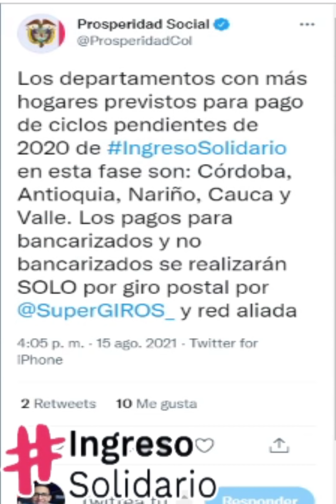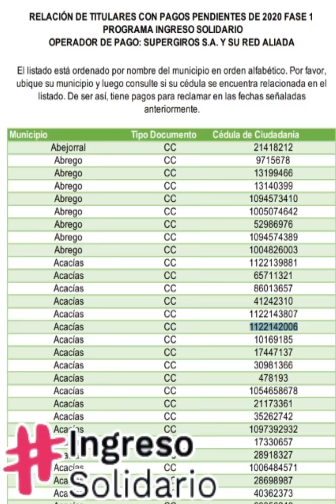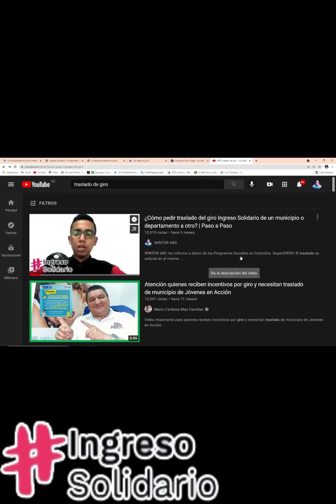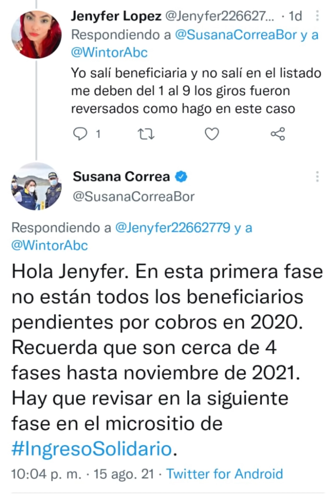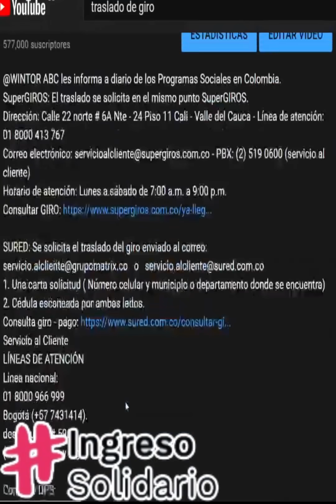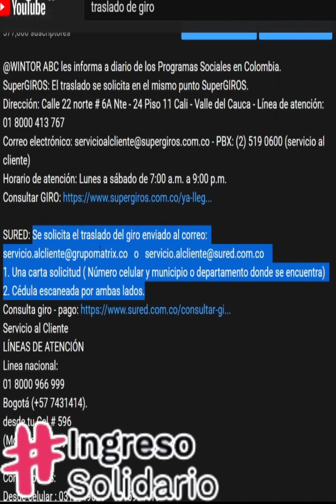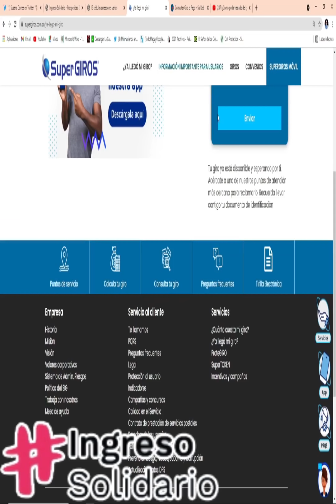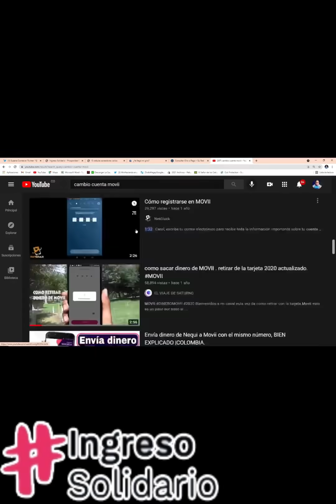🛑Semana Importante Ingreso Solidario: Giros pendientes Fase 1 - 2020, Fecha Giro 17, Activación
​@WINTOR ABC les informa a diario de los Programas Sociales en Colombia. (Ingreso Solidario)

SuperGIROS: El traslado se solicita en el mismo punto SuperGIROS.

1. Una carta solicitud ( Número celular y municipio o departamento donde se encuentra)
2. Cédula escaneada por ambas lados.

Contacto DPS:
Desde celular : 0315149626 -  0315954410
Bogotá: 514-9626 / 595-4410
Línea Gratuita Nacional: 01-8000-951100